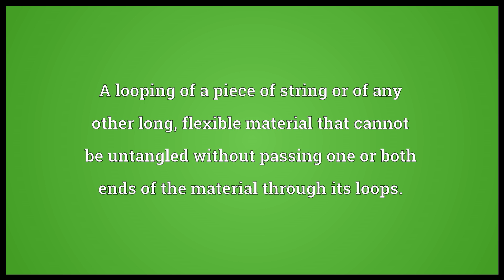Knot Meaning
Video shows what knot means. A looping of a piece of string or of any other long, flexible material that cannot be untangled without passing one or both ends of the material through its loops.. A tangled clump.. A maze-like pattern..  knot pronunciation. How to pronounce, definition by Wiktionary dictionary. knot meaning. Powered by MaryTTS